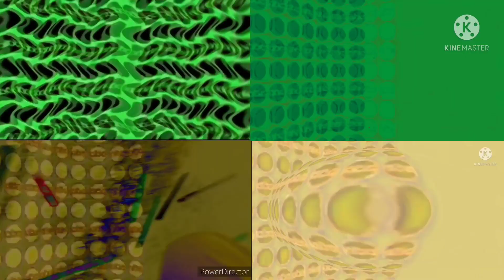The Ultimate Fullest Best Animation Logos Quad 19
Effect list:
1.You Wiggled
2.Opprendix Vocoder 2.0
3.Vocoded Teaser
4.G Major 74